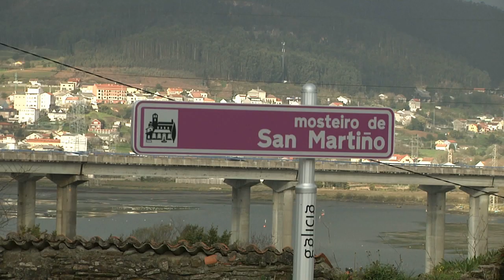Monasterio de San Martiño de Xubia en Narón